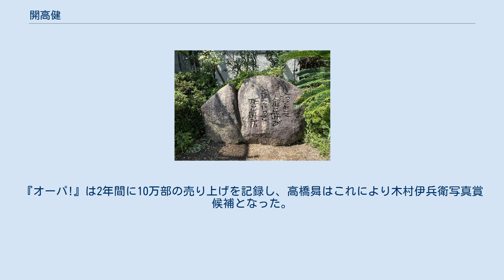開高健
開高 健（かいこう たけし/かいこう けん、1930年12月30日 - 1989年12月9日）は、日本の小説家。
組織と人間の問題を扱った『パニック』『裸の王様』や、ベトナム戦争取材の体験をもとにした『輝ける闇』などがある。
また趣味の釣りについて世界各地での体験を綴ったエッセイ『フィッシュ・オン』『オーパ!』などでも知られる。
 大阪市天王寺区で父・正義、母・文子との間に長男として生まれる。
7歳の時に住吉区北田辺（現・東住吉区）へ転居。
子供時代は、紙芝居と本が好きで、江戸川乱歩、山中峯太郎、海野十三などを読んでいた。
1943年4月に旧制天王寺中学校（現・大阪府立天王寺高等学校）へ入学、勤労動員の合間に内外の文学作品を乱読した。
5月に国民学校教頭であった父が死去する。
 第二次世界大戦後に旧制大阪高等学校文科甲類（英語）に入学するが、学制改革により1年で旧制高校を修了し、大阪市立大学法文学部法学科（現・法学部）に入学した。
リルケ『マルテの手記』や、サルトル『嘔吐』を読んで書撃を受け、『嘔吐』はその後も繰り返し愛読し、戦後の作家では大岡昇平や武田泰淳をよく読んだ。
当時の文学論の仲間に高原慶一朗がおり、大学在学中、谷沢永一主宰の同人誌『えんぴつ』に参加。
またパン焼き工や旋盤見習い工として町工場を転々とした。
1952年1月、同人仲間だった詩人牧羊子（壽屋勤務）と結婚。
同年7月13日に、長女開高道子が誕生。
1953年2月、大学在学中に洋書輸入商の北尾書店に入社。
1953年12月1日に大阪市立大学卒業。
 1954年2月22日、洋酒会社壽屋（現サントリー）社員であった羊子が育児のため退社するのに伴い、後任者として壽屋宣伝部に中途採用され、文案家（コピーライター）として働き、PR誌『洋酒天国』の編集やウイスキーのキャッチコピー（トリスウイスキーの「人間らしくやりたいナ」が有名）を手がける。
また1954年から「円の破れ目」などの習作を『近代文学』誌に発表。
自然主義、心理主義、アナキズムといった潮流に限界を感じ始め、1957年に「シチュエーションの文学」を意図して、野ネズミの大発生を題材にした「パニック」を執筆、佐々木基一の計らいで『新日本文学』に発表され商業誌デビュー、寓話作家とも呼ばれた。
続いて伊藤整に始まる「組織と人間」論のモデル作品とも見られる「巨院と玩具」「裸の王様」を発表、「裸の王様」で1958年芥川賞を受賞。
これを機に壽屋を退職し（1963年まで嘱託契約）、執筆業に専念する。
 遅筆で知られ、受賞後第一作となる「文學界」から依頼された原稿を、締め切り間近になっても上げることができなかった。
開高は先に 講談社の『群像』に提出していた原稿を持ち帰り「文學界」に提出してその場を凌いだ。
しかし、講談社の怒りを買って絶縁状を叩き付けられ、16年もの間講談社から干されてしまう。
大阪の軍需工場跡から鉄屑を持ち出す”泥棒部落”、”アパッチ族”とも呼ばれた集落を取材し、『日本三文オペラ』を発表。
 1960年、中国訪問日本文学代表団(野間宏団長)の一員として大江健三郎らとともに中国を訪れ、毛沢東、周恩来らと会見。
随筆『地球はグラスのふちを回る』では当時の大江とのエピソードが記されている。
帰国後またヨーロッパを訪問し、大江健三郎とともにパリでサルトルと面会。
 1964年11月15日、朝日新聞社臨時特派員として戦時下のベトナムへ。
サイゴンのマジェスティック・ホテルを拠点にベトナム共和国軍(南ベトナム軍)に従軍して最前線に出た際、反政府ゲリラの機銃掃射に遭うも生還。
総勢200名のうち生き残ったのは17名であった。
このとき一時は「行方不明」とも報道された。
この時のルポタージュ『ベトナム戦記』を発表、その後3年をかけて凄烈な体験をもとに小説『輝ける闇』を執筆。
『夏の闇』『花終わる闇（未完）』とともに3部作となる。
 帰国（1965年2月24日）後は小田実らのベ平連に加入して反戦運動をおこなったが、ベ平連内の反米左派勢力に強く反発し脱退、過激化する左派とは距離を置くようになる。
その後は保守系の立場をとり、後に谷沢永一や向井敏などの右派系文化人を世に出した。
 熱心な釣師でもあり、日本はもちろんブラジルのアマゾン川など世界中に釣行し、様々な魚を釣り上げ、『フィッシュ・オン』『オーパ！』など釣り...